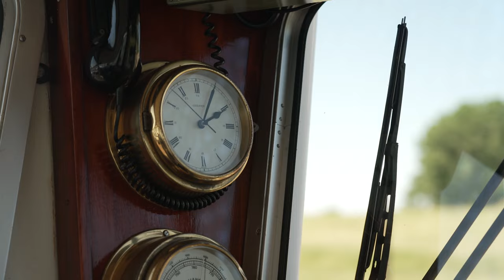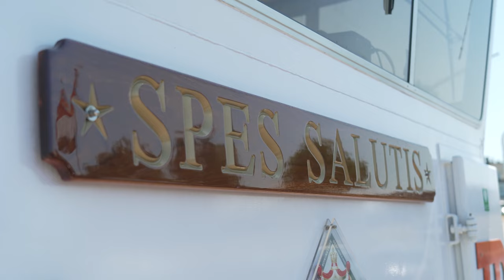Vissen bij een veerpont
Pieter Beelen gaat vissen met een schipper van een veerpont die alle regels en gevaren rondom het vissen bij een veerpont uitlegt. Rondom de veerstop kun je vaak vis verwachten, maar let altijd extra goed op. Je vist al het ware op een druk verkeerskruispunt. Sander Pothuizen is schipper en sportvisser en geeft jullie in deze video een aantal handige tips.